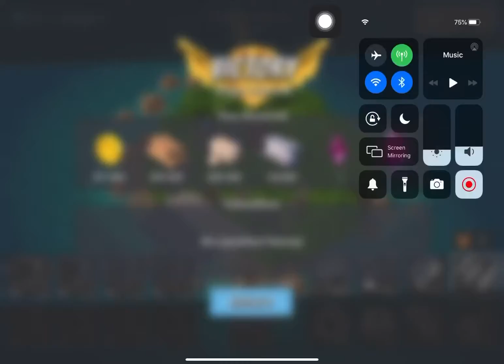Boom Beach - Attack 3819 (Dr.t Stage 7 Reverse)